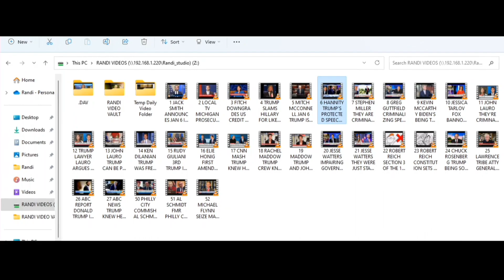THIRD INDICTMENT'S THE CHARM? 8-2-23 - SUBSCRIBE YA BASTIDS!